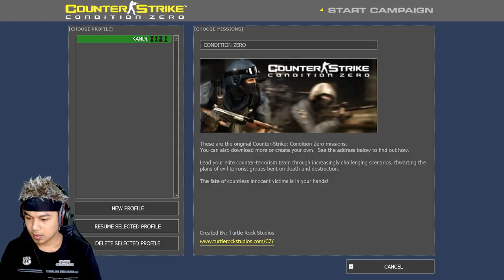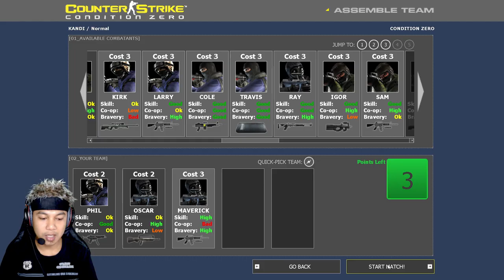Counter-Strike: Condition Zero Gameplay PC HD (mab) Dust II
Counter-Strike: Condition Zero Sudah mencapai di mab ke 6-8 mode Normal
tingal 9 mab tersisa akankah bisa menamatkan game ini, tonton terus hehehe